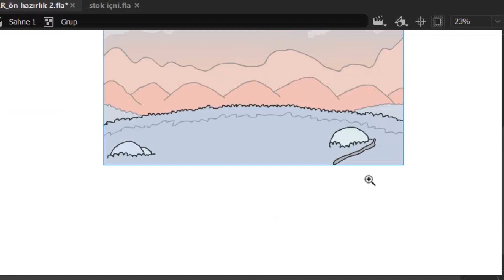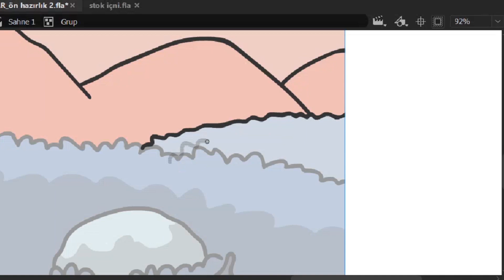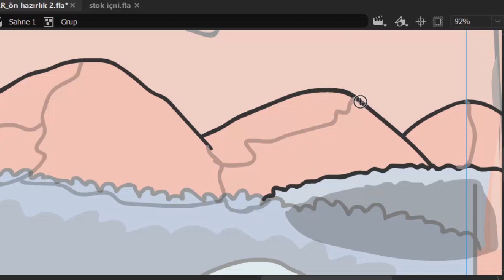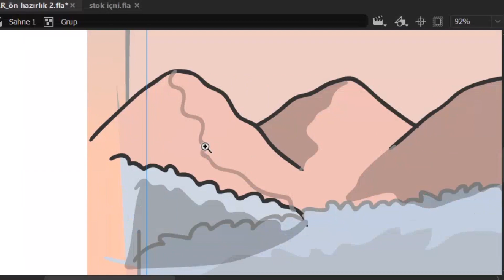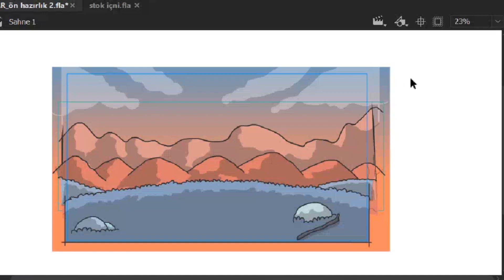Annesini Dövüp Merdivenden İten Ergen Kız | PODCAST